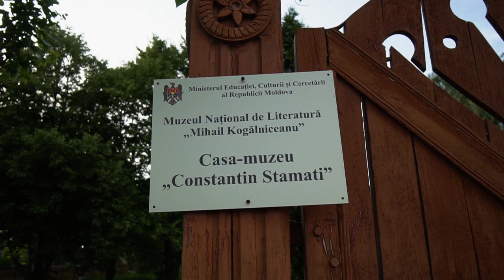Muzee - Republica Moldova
Descoperiți aici imagini cu muzeele Republicii Moldova.